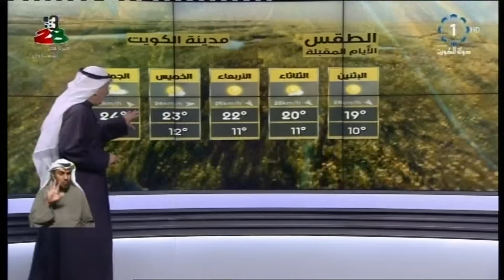اجواء معتدلة تميل إلى الدفء والرياح شمالية غربية خفيفة إلى معتدلة السرعة